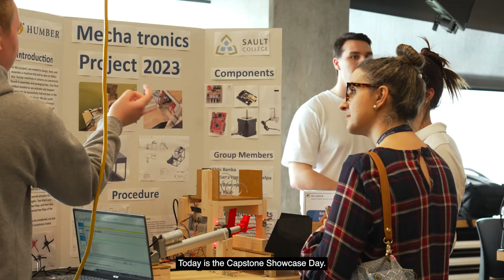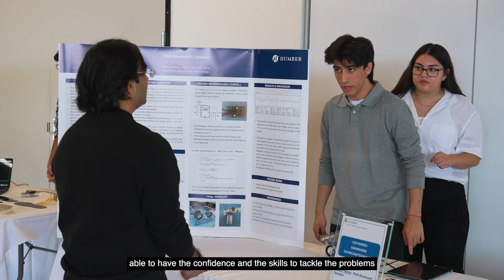Advanced Manufacturing Capstone Project Expo 2023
The Advanced Manufacturing Capstone Project Expo is the culmination of a students’ academic career at Humber College.

Celebrating the class of 2023, our Advanced Manufacturing graduates exhibited their hard work and talents by presenting their cutting-edge capstone projects to industry professionals & experts. These senior level projects represented programs in Bachelor of Engineering, Mechatronics; Computer Engineering; Electrical Engineering; Electromechanical Engineering; Electronics Engineering; and Mechanical Engineering.

With industry guests in attendance, our students had the opportunity to network and impress potential employers, opening doors to promising career paths in the ever-evolving industry.